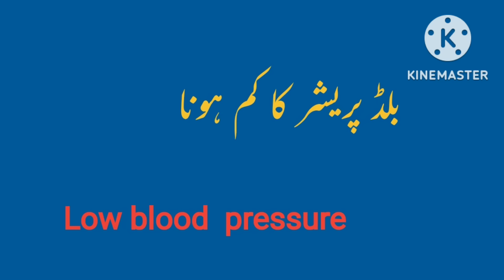early symptoms of pregnancyurdu/hindi- hamal ki alamat - pregnancy signs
symptoms of early pregnancy have been discussed in this video.there  are many symptoms that predict that you can get pregnant in this month.these are common symptoms  felt by most of the women.